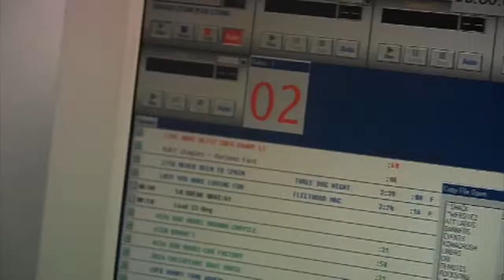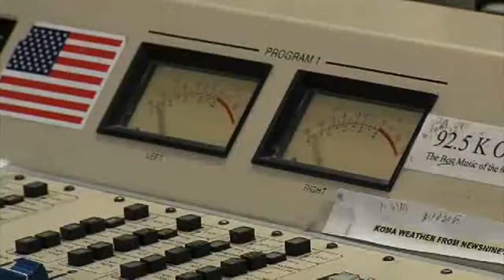Danny Williams dies (2013-02-19)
Oklahoma City radio and television icon Danny Williams has died.
Williams died from complications following a heart attack in October, he was 85.